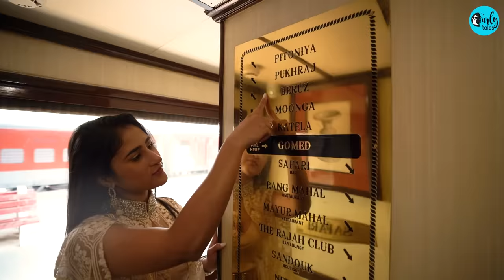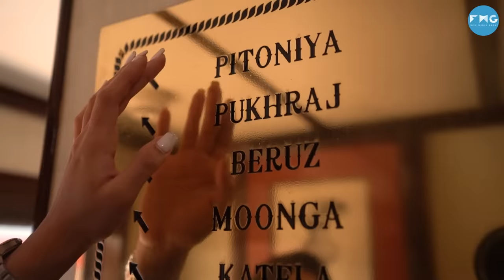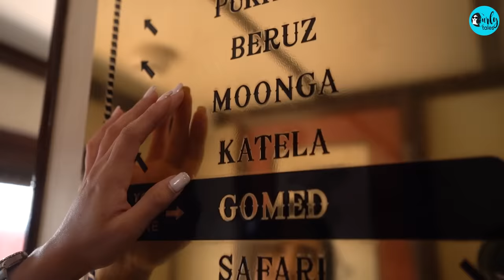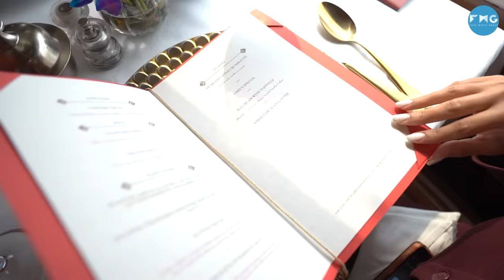India's Most Expensive Train Suite Experience ₹40 Lakhs For A Couple| WanderLuxe Ep 13 | Curly Tales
A Presidential Suite on a train? Yes, you heard that right! This costs  ₹40 lakhs for a couple for a 7 nights journey on India's most expensive & worlds leading luxury train, The Maharajas’ Express.

On this episode of WanderLuxe Curly Tales Anchor, Bianca Saurastri showcases some of the stunning features of The Maharajas’ Express & why it’s one of the most marvellous & luxurious trains in the world. From luxe presidential living, luxury dining, services & amenities to the best sightseeing itineraries, The Maharajas’ Express doesn't compromise only serving its guest with the best hospitality & experiences. That's why so many foreign tourists around the world pick the Maharajas’ Express.

Watch the whole video & let us know what you have to say.